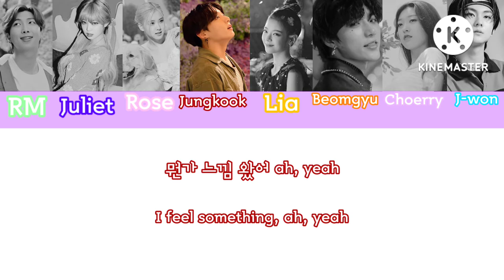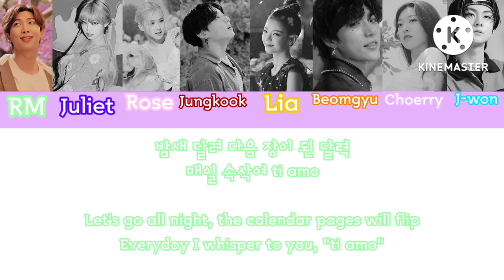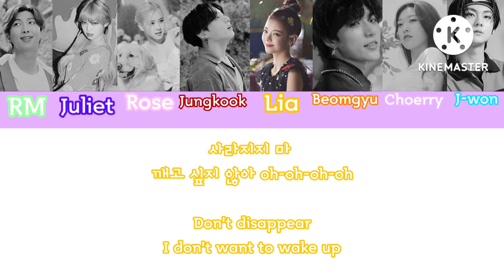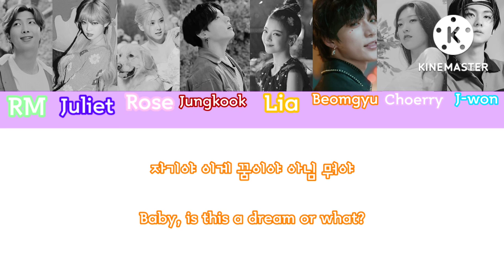8CLIPSE "What's Going On?" Han/Eng Color Coded Lyrics/가사